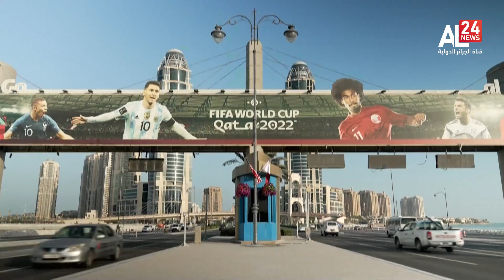نـبض المـونديال | حلم ميسي وطموح الأرجنتين في مواجهة صلابة كرواتيا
▶▶ Follow us ▶▶
نايل سات
10922 V 27500
11680 H 27500